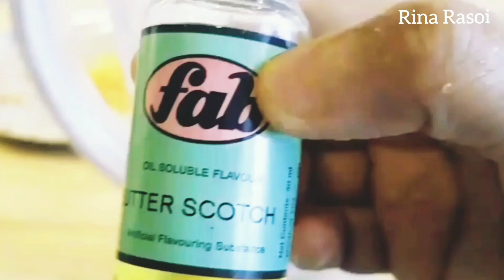बिना किसी खर्च घर में रखे दूध और सीक्रेट सामग्री से बनाए मार्केट जैसी सॉफ्ट butterscotch ice cream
बिना किसी खर्च घर में रखे दूध और सिगरेट सामग्री से बनाए मार्केट जैसी सॉफ्ट butterscotch ice cream